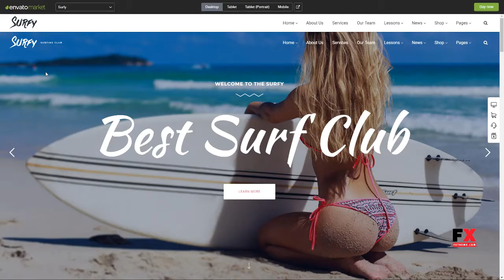Surfy -“ WordPress Theme for Surf School Lessons and Clubs Chanc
Compatible With Visual Composer 5.1.x, Visual Composer 4.12.x

 Columns 3

 Layout Responsive